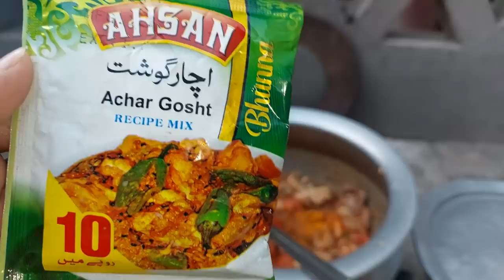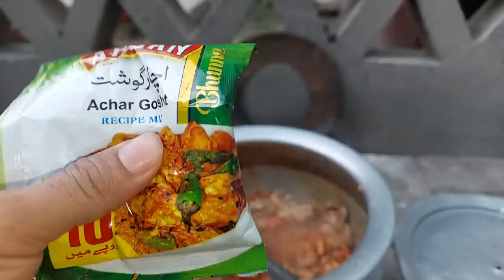dilbar ni sunta jasa karo gy Wesa bharo gy agg lgna a gi Ali fatima dd vlog dilbar yaseen vlog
dilbar ni sunta jasa karo gy Wesa bharo gy agg lgna a gi# Ali fatima dd vlog dilbar yaseen vlog#babarakbarvlog